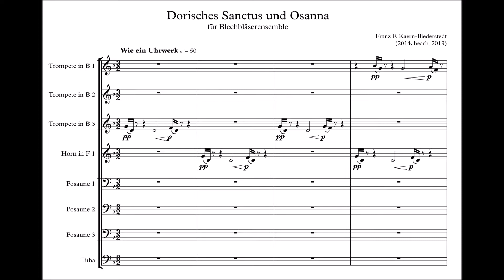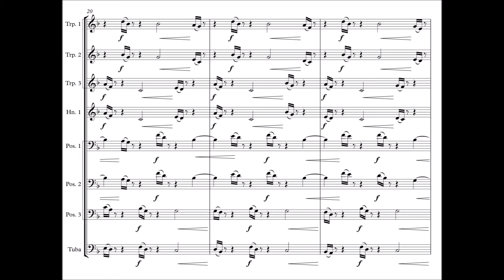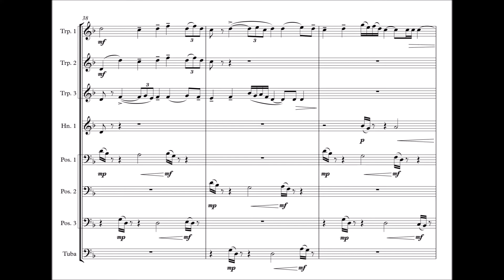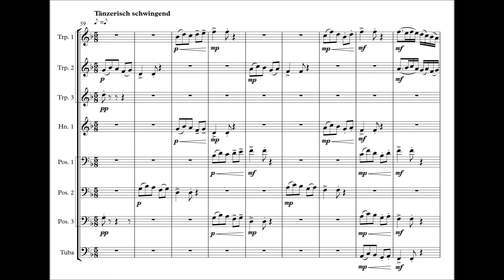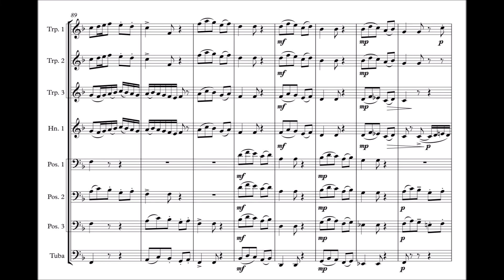Franz Kaern-Biederstedt: Dorisches Sanctus und Osanna (2019) für Blechbläserensemble [Score-Video]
Sound File with Sibelius Note Performer 3